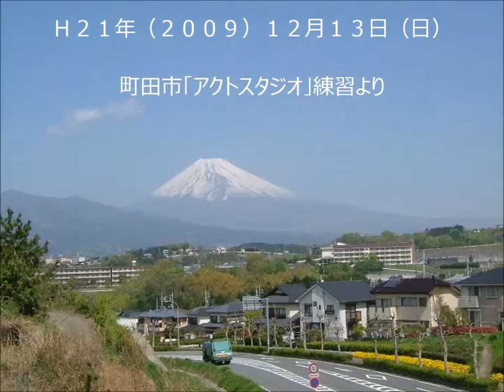テーマ～ノーエ節ｲｿﾏﾝｽﾞ町田ｽﾀｼﾞｵ･ｱｸﾄ練習091213